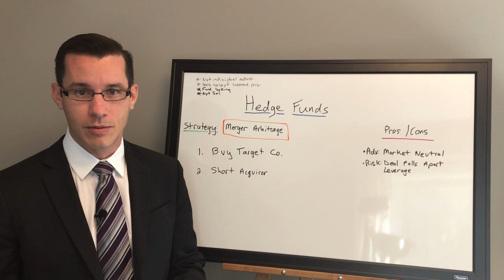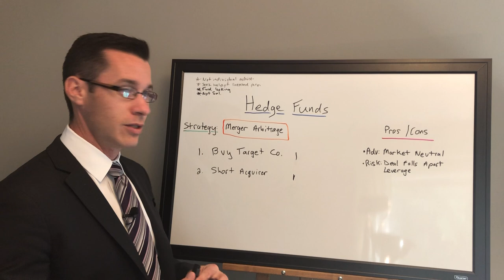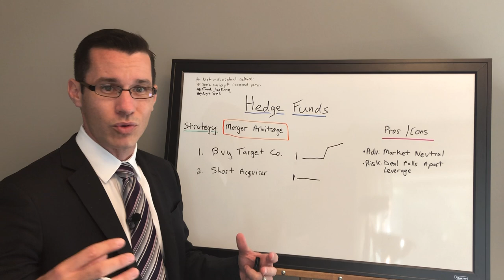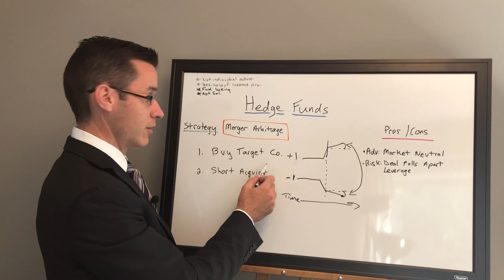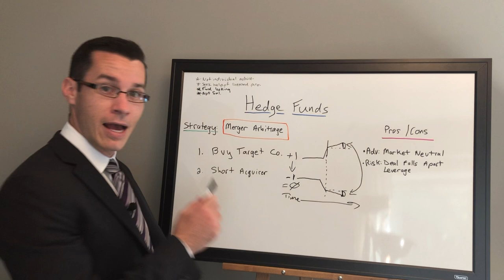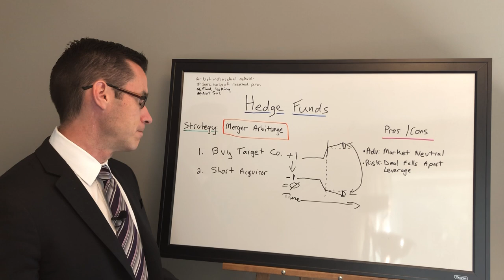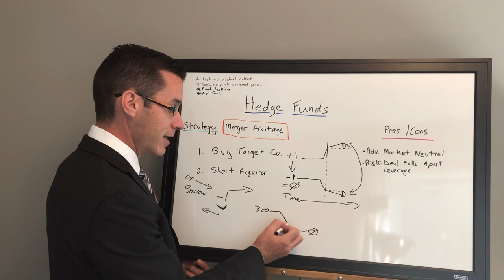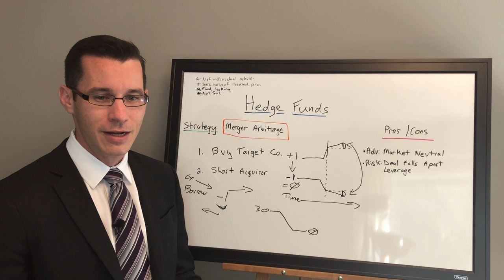Hedge Fund Strategy: Merger Arbitrage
Trevor Dale, CFA talks about how hedge fund strategies and today's topic is merger arbitrage.

This strategy takes advantage of the pricing discrepancy between a company that is being bought and the acquiring company.

The advantage is that it can be fairly market neutral and the risks are that the deal falls apart. These strategies also usually deploy leverage as well which will amplify gains or losses.

This can also be found in audio form on the TK Dale Wealth Podcast on iTunes, Spotify, Google Play and Stitcher.

The full write up, audio and video are available at tkdale.com